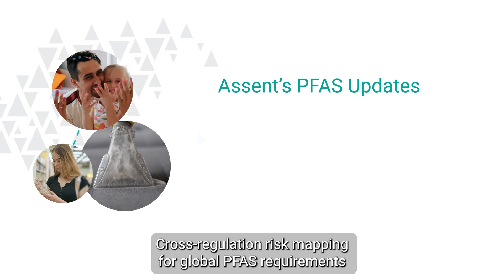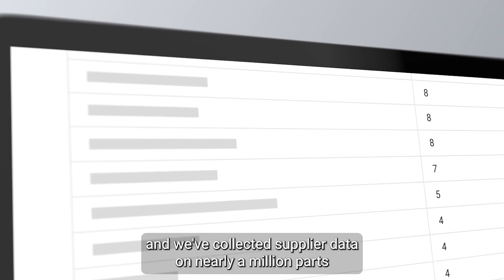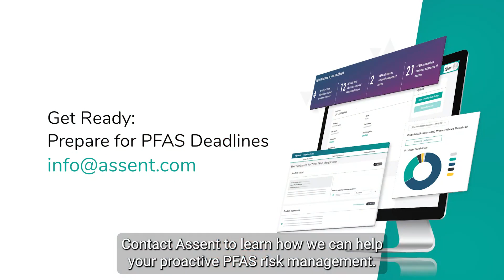Assent PFAS Solution Now Surveys Against More than 7,000 Substances, Enabling Manufacturers to ...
Assent PFAS Solution Now Surveys Against More than 7,000 Substances, Enabling Manufacturers to Meet New Supply Chain Requirements